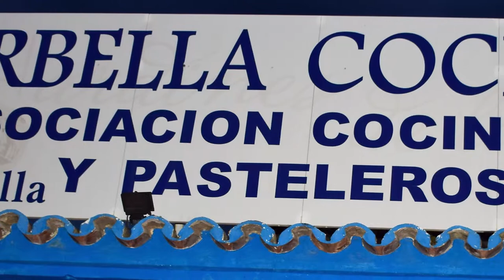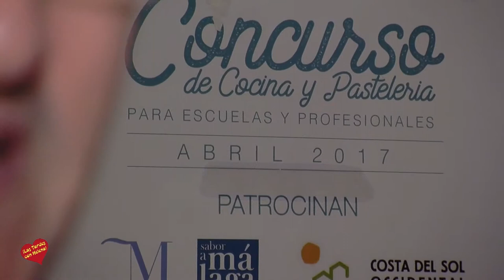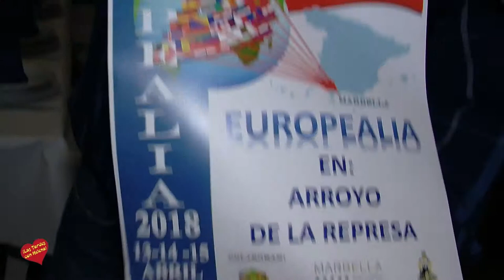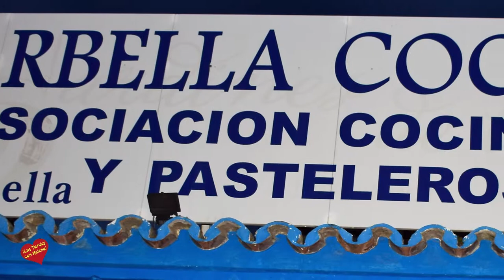Cena de Socios de Marbella Cocina Marbella